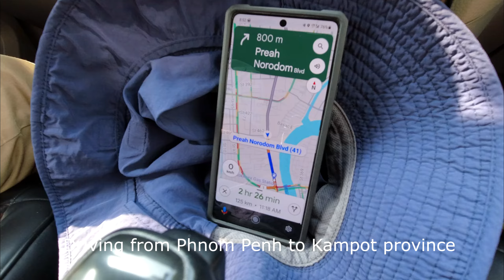CAMBODIA TRIP 2024: Ep.11--Driving To Kampot City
We're leaving the hustling and bustling  of Phnom Penh city to enjoy fresh seafoods and tropical fruits of Kampot province.